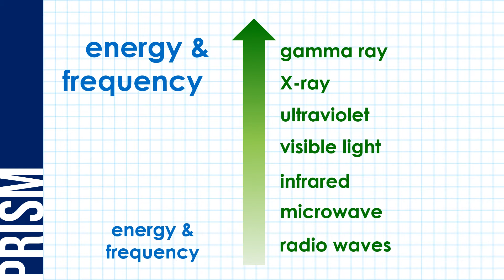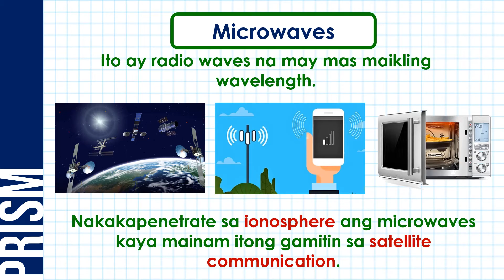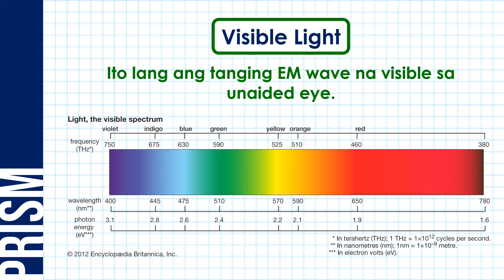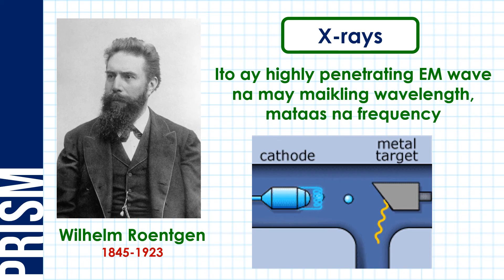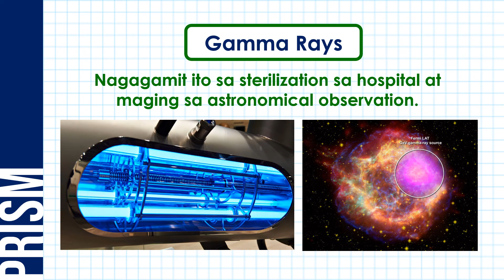Ano-ano ang bumubuo sa Electromagnetic Spectrum?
Ang video lesson na ito ay tungkol sa mga electromagnetic waves na bumubuo sa electromagnetic spectrum. Pag-aaralan dito ang mga katangian at gamit ng iba't ibang uri ng electromagnetic waves.